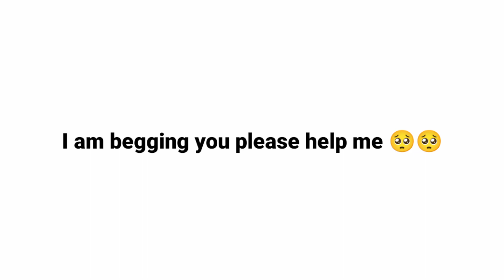How to grow with only a single video on a channel??